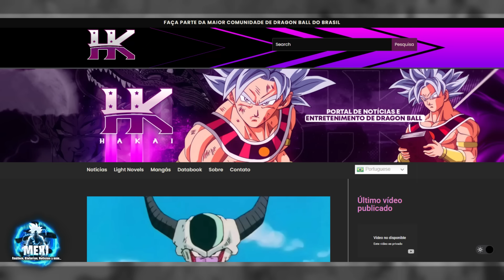El Origen de Bills Capitulo 4 | Bills y Champa vs El Rey Demonio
Hoy traemos un capitulo más de esta interesante historia sobre el origen de Bills y todo lo que este pasó como aprendiz de Hakaishin en el fan manga de Dragon Ball Hakai, espero les guste :D

►Créditos:
▷Autor:

►Secciones:
0:00 Créditos
0:50 Capítulo #4
15:12 Final